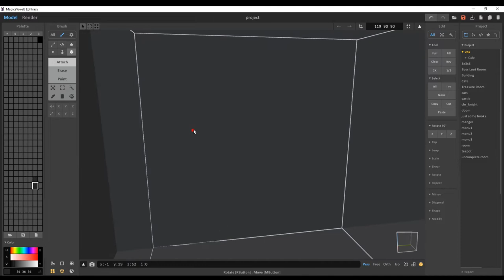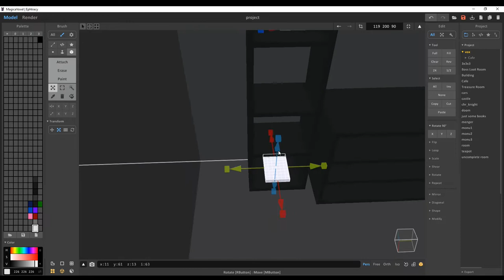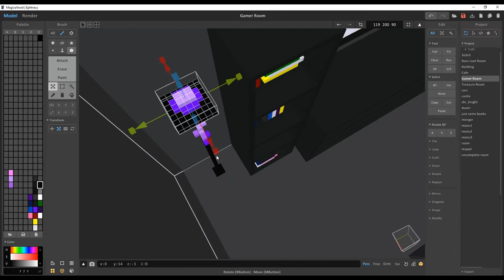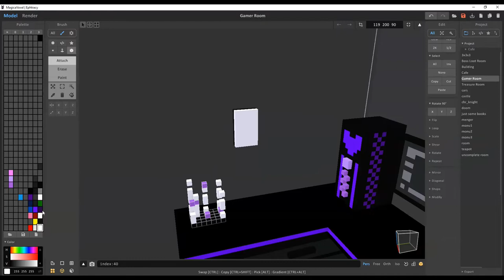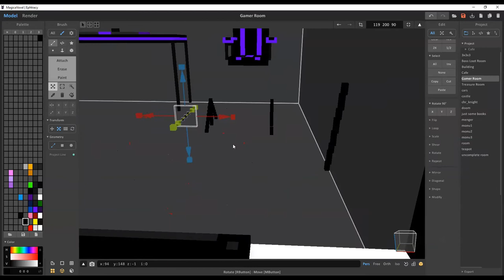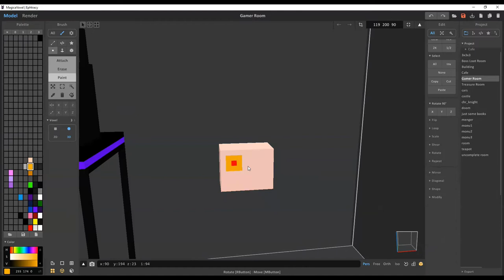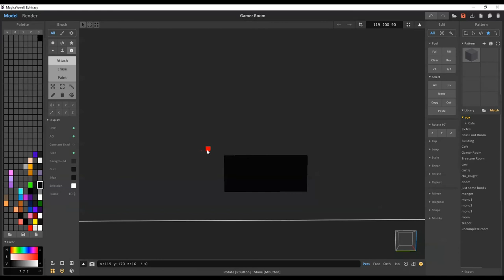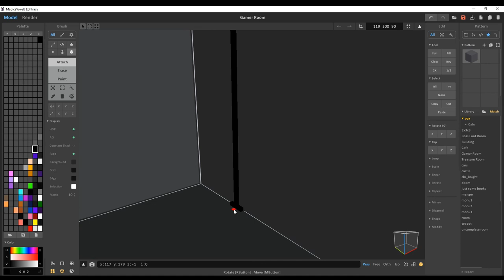Gamer Room! | Voxel Art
This is an Gamer Room made with Voxel Art.

Music
Innovation | John Sib
Want Me | BeCorbal

Twi : @zydz_4